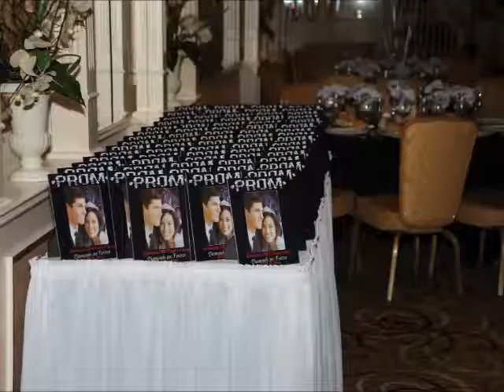Hoboken HS: Class of 2014 Senior Prom Slideshow Part I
Class of 2014 Senior Prom was held on June 6, 2014